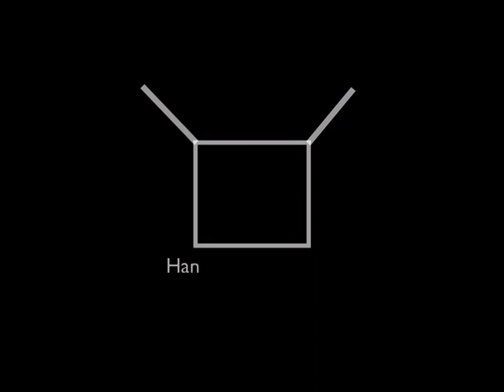Captain America Begins: 2nd Half | Official Trailer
Vintage trailer from our Captain America Begins: 2nd Half film we made in high school. Can also be found on my first YouTube Channel:  @SuperFuturedirector  ​